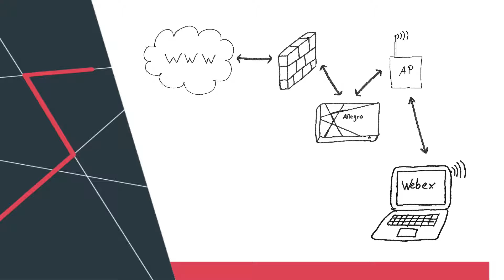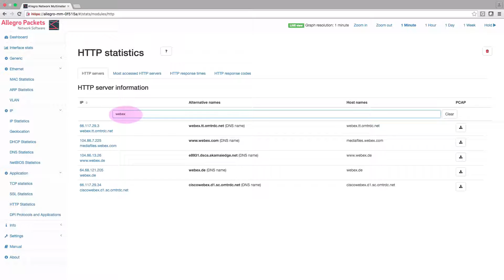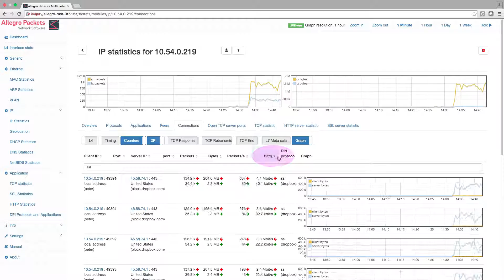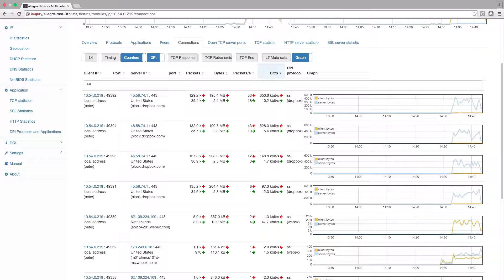WebEx-Qualitätsprobleme im Netzwerk untersuchen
Dieses Anwendungsbeispiel löst den Fall eines Vertriebsmitarbeiters, der plötzlich Probleme mit einer WebEx-Session hat. Hierbei zeigt der Allegro Network Multimeter dem IT-Personal anhand von L7-Protokoll und Verbindungsstatistiken wo der Fehler liegt und trägt somit zur schnellen Lösung des Problems bei.